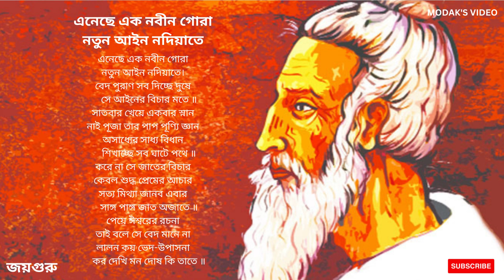এনেছে এক নবীন গোরা নতুন আইন নদিয়াতে - লালনগীতি - Enechey Ek Nobin Gora Notun Ain Nodia te - Lalon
এনেছে এক নবীন গোরা
নতুন আইন নদিয়াতে।
বেদ পুরাণ সব দিচ্ছে দুষে
     সে আইনের বিচার মতে ॥
সাতবার খেয়ে একবার স্নান
নাই পূজা তার পাপ পূণ্যি জ্ঞান
অসাধ্যের সাধ্য বিধান
     শিখাচ্ছে সব ঘাটে পথে ॥
করে না সে জাতের বিচার
কেবল শুদ্ধ প্রেমের আচার
সত্য মিথ্যা জানব এবার
     সাঙ্গ পাঙ্গ জাত অজাতে ॥
পেয়ে ঈশ্বরের রচনা
তাই বলে সে বেদ মানে না
লালন কয় ভেদ-উপাসনা
     কর দেখি মন দোষ কি তাতে ॥

*** কণ্ঠ : টুনটুন বাউল